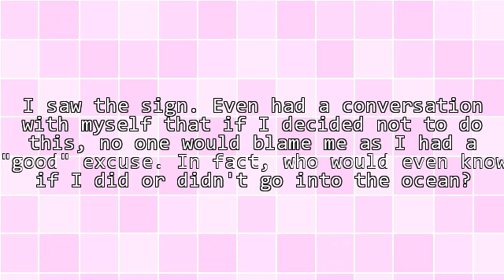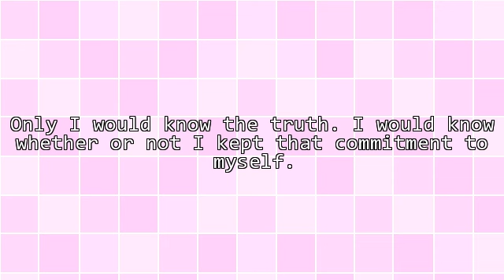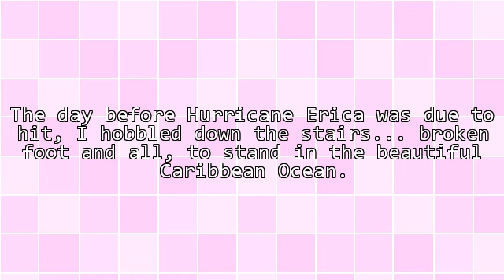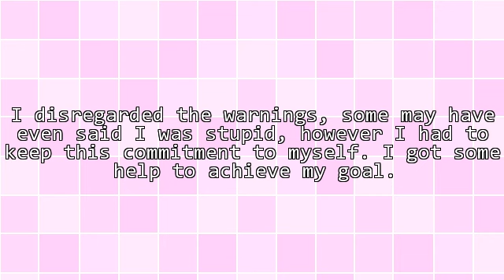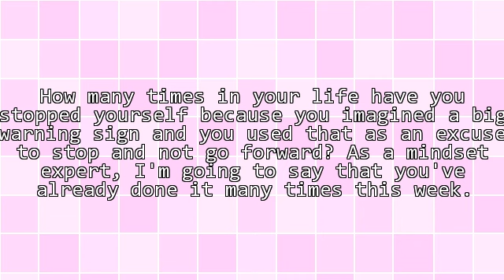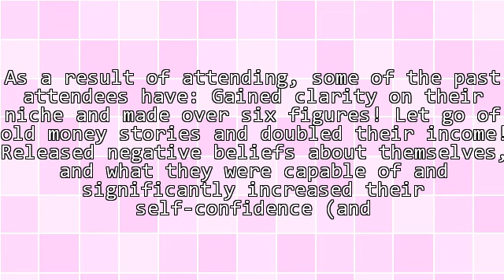The Stupidest Thing I've Done